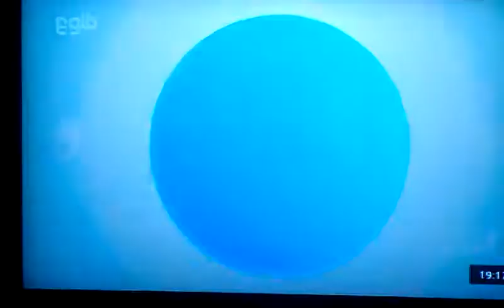Nejrab sadai mardom Hostad Inayatullo Nejrabi